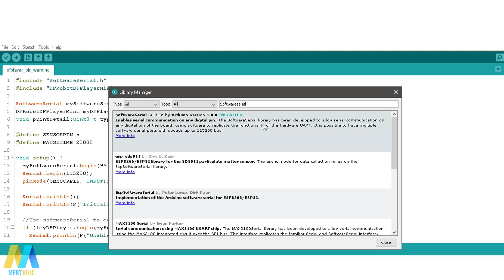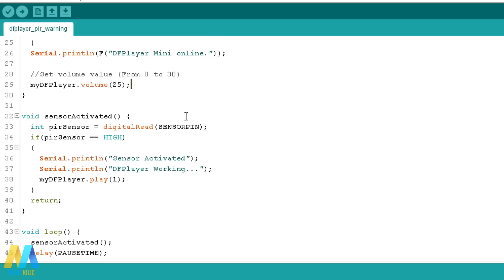How to Make a Talking PIR Motion Security System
In this video we will make a security system that detects motion and speaks. In this project the PIR sensor detects motion and the DFPlayer Mini MP3 module plays the previously defined sound.

Required Hardware:
Arduino Nano Board

Recommended Items:
Use Your Muscles in Project
37 Sensor & Module Packages